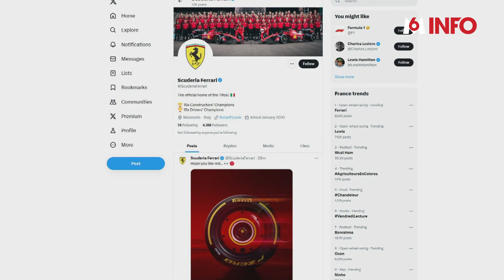Formule 1 : Lewis Hamilton au volant d'une Ferrari l'année prochaine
Lewis Hamilton, septuple champion du monde, va rejoindre l'écurie Ferrari en 2025. On parle tout simplement du transfert du siècle. Après 11 ans passés chez Mercedes, le Britannique bientôt quadragénaire, espère sûrement se donner les moyens de gagner un 8ème titre.